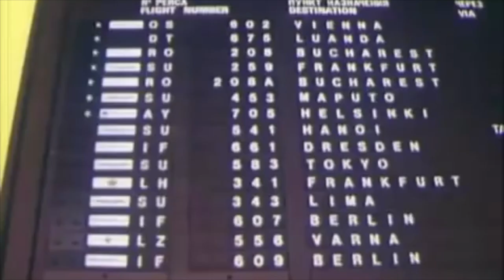Strugatsky Brothers - Digitized Photo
Track Taken From The Album «Conditioned by Machines» - Written & Produced By Stas Kovalev. Released 18 November 2019.